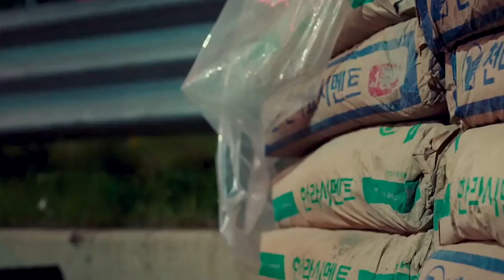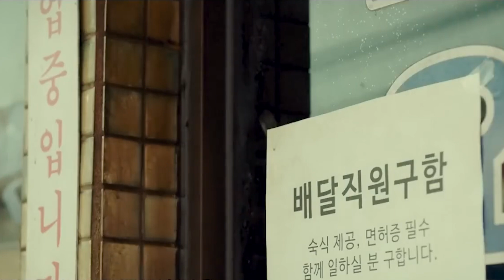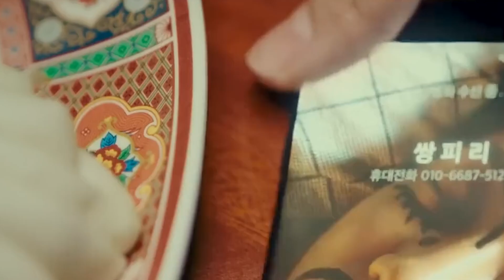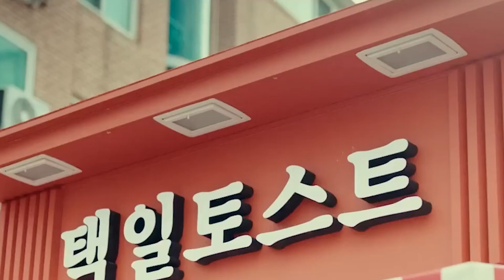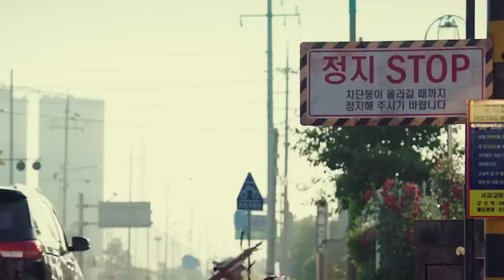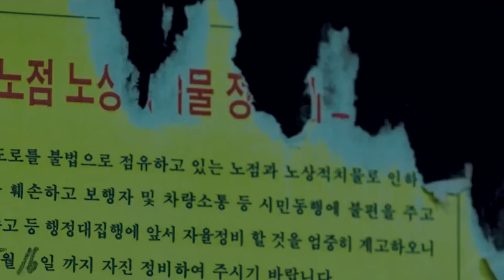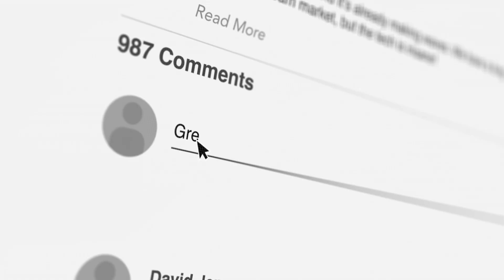Startup (2019) Complete Breakdown + Analysis (HD)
Welcome back to Drama Domain! Today we'll be talking about Startup (2019) Complete Breakdown + Analysis (HD). Remember to watch the whole thing if you want to find out more about this. You don't want to miss the information we have for you!